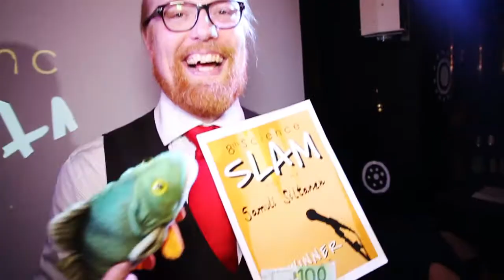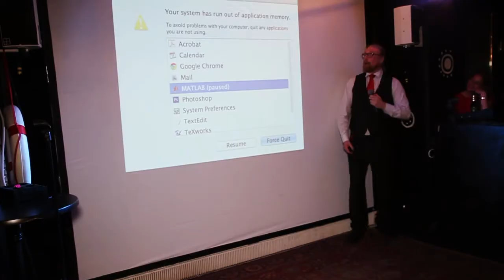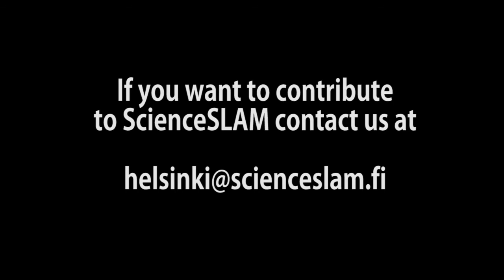What is ScienceSLAM Helsinki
8th ScienceSLAM Helsinki, 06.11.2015 at Elmun Baari (Helsinki, Finland).
Filming: Anssi Uusitalo and Miguel Fonseca